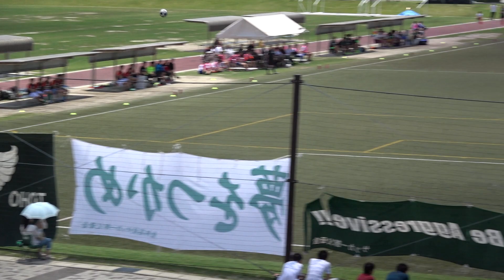2017.5.27 愛知県高校総体サッカー決勝リーグ第１節 名経大高蔵vs東邦 前半Full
第７１回愛知県高校総体サッカー決勝リーグ第１節
名経大高蔵高校 1-0 東邦高校